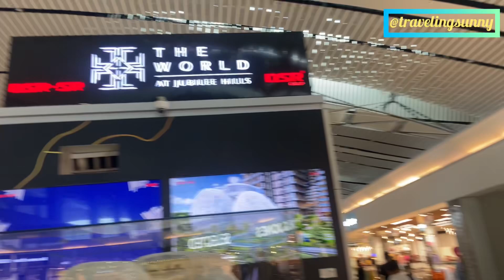Hyderabad Airport | Hyderabad To Patna Flight | Indigo Airlines | Flight Travel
To Bhai Saab Ek baar Phir Se Swagat Hai Aaplog Ka Mere Yah ek Chhote Sa Video Me | Yah Video Mera Hyderabad Se Patna Indigo Airlines Ka Full Tour Video Hai | Is Video me Hum Aaplog Ko Hyderabad Airport Departure Area Duty Free Shopping Airport Lounge Aur Patna Airport Arrival Tak Ka Video Bariki Se dikhaye Hai Aur Hum ummid karte hai ki aaplog ko mera yah video Pasand aayega Aur Haa Aaplog ko agar mera Yah Video Pasand Aaya Ho to Mere video ko like Aur Channel ko Subscribe Jaroor Kar De     Dhanyavad 🙏🙏

Hyderabad Airport

Patna Airport

Indigo Airlines

Flight Journey

Flight Travel full video

Flight travel information

Hyderabad to Patna Flight

Travel video

Flight travel Vlogs

Flight Journey full video

Hyderabad Airport Full tour